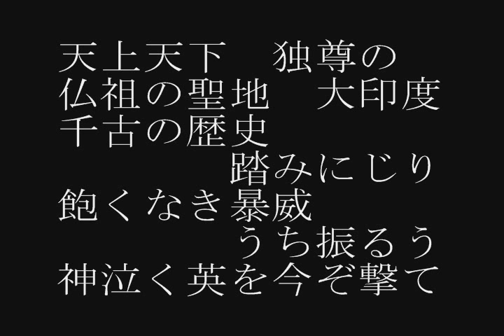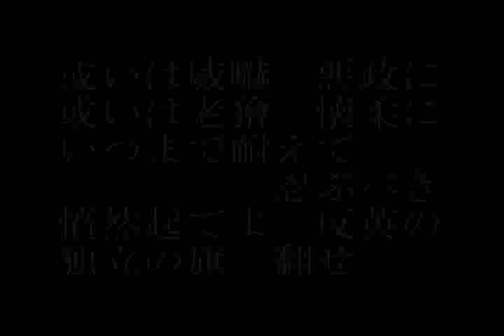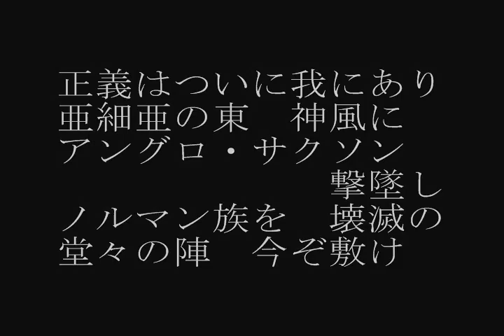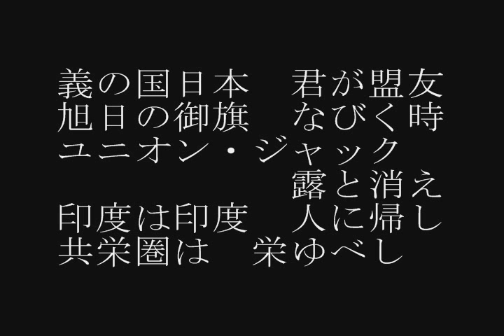起てよ印度（酒井弘）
音源提供および歌詞情報：ARAMAKI5さん